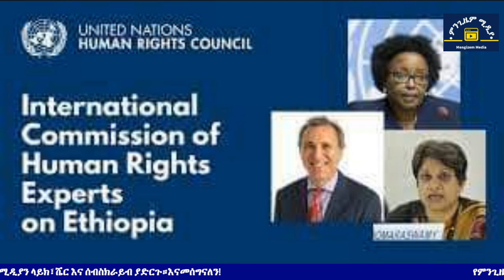የመቀሌው ድብደባ/የጋምቤላው ግድያ/የአማራ ክልል ርዕሰ መስተዳድር መግለጫ/ጌታቸው ረዳ እንቅፋት እንደገጠማቸው ተናገሩ/የኮሚሽኑ የሥራ ጊዜ እንዲራዘም ተጠየቀ